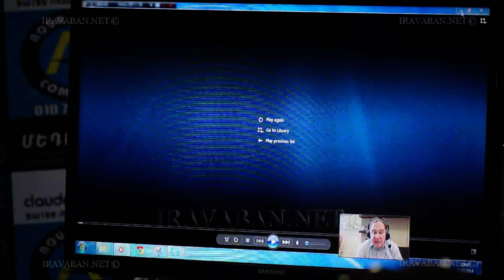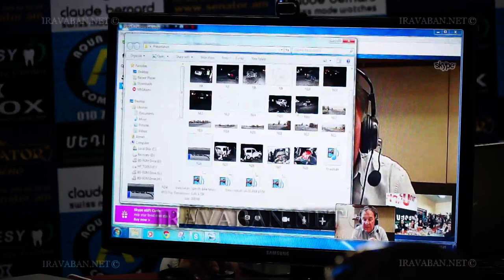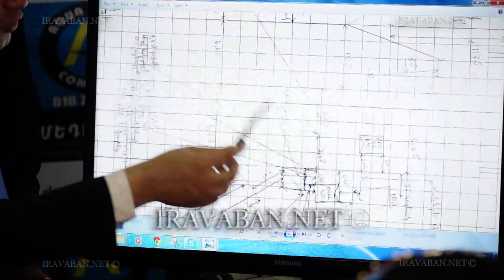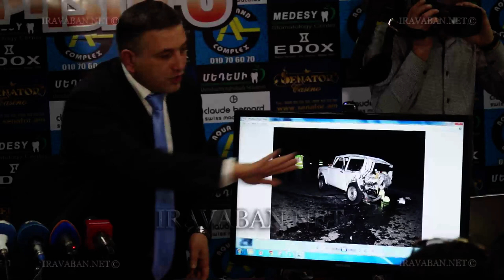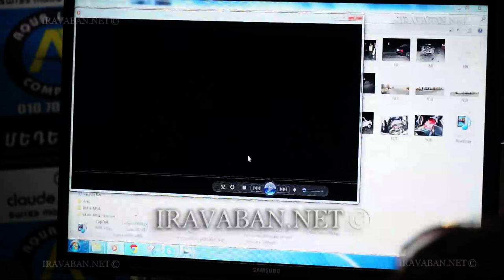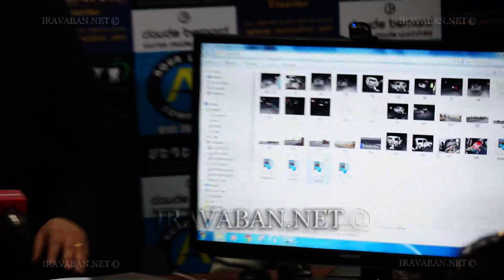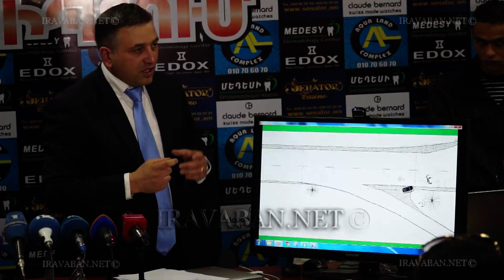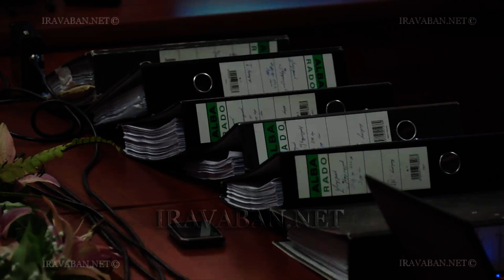Վարդան Պետրոսյանի պաշտպանը հրապարակեց գործով դեռևս չհրապարակված տվյալներ